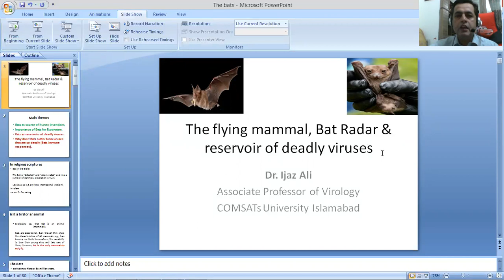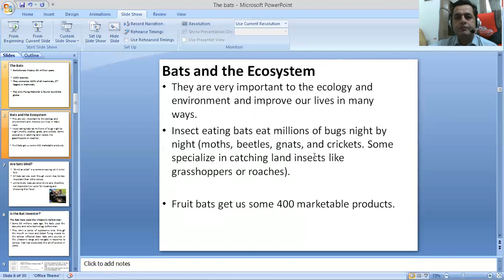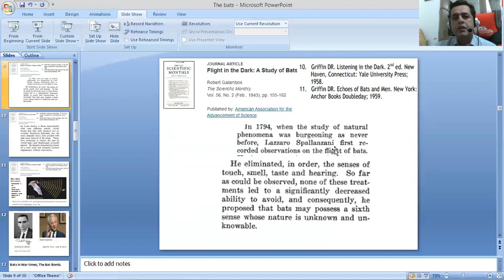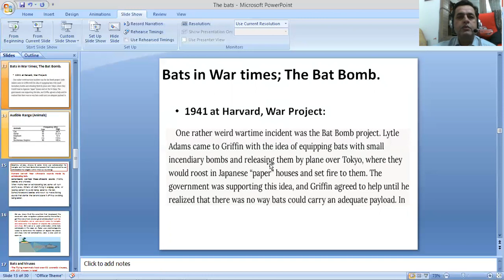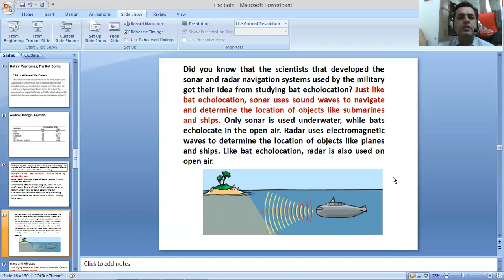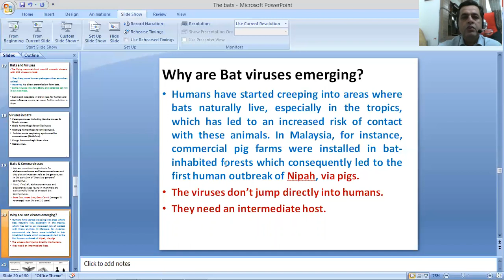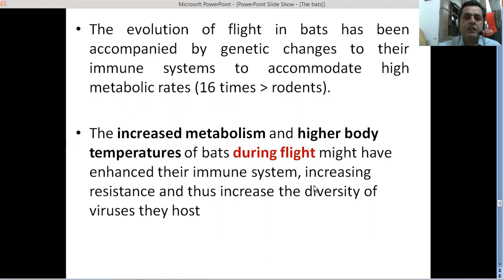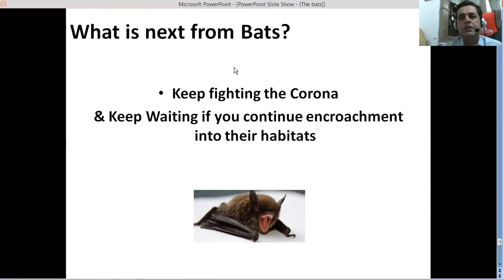Bats, as host of deadly Viruses, Bat-based military inventions, Bat Bomb & humans (Urdu)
Bats are hosts to many deadly viruses causing diseases in humans. Apart from this they are very useful for the ecosystem and have enhanced military technology. Why are the deadly viruses not making them sick?